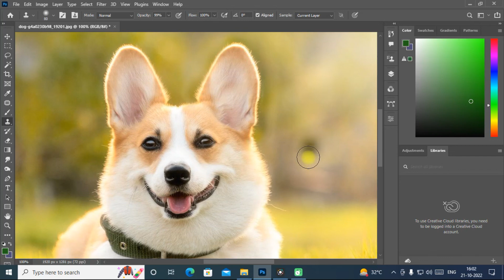The Hidden secret of Clone stamp tool | क्लोन स्टैम्प टूल का गुप्त रहस्य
Photoshop Tutorial
photoshop manipulation
Beginners course
editing
adobe photoshop